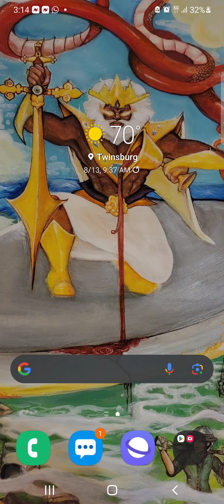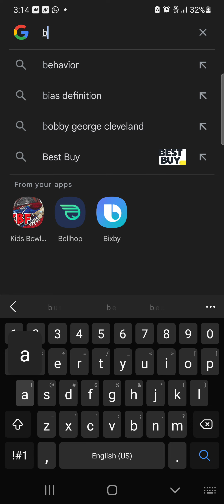"I'd rather work for the lord/kingdom!"